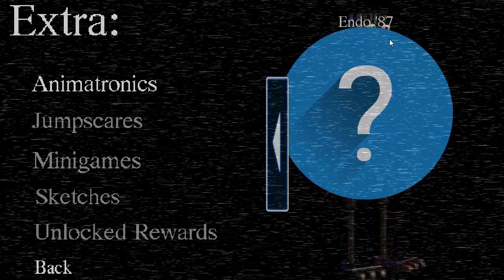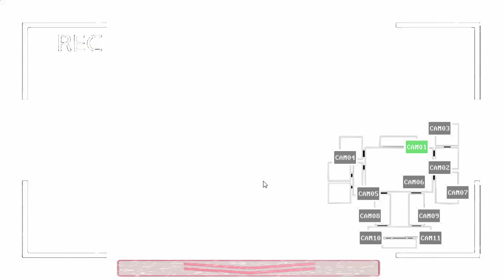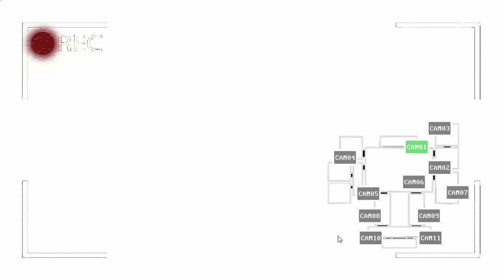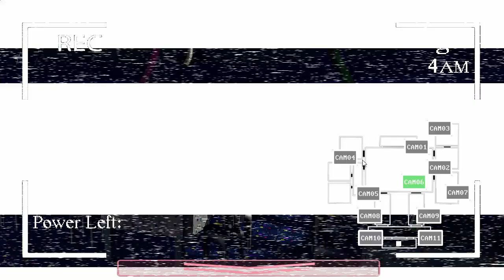GİZLİ ANİMATRONİK? I Bloody Nights at Freddy's Türkçe Demo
Hepinize merhaba arkadaşlar bugün sizlerle birlikte "Bloody Nights at Freddy's" adlı oyunun demosunu oynadık ve bitirdik. Bu bölüm FNaF 1 tarzı olan oyunumuzda Fredbear ve Springbonnie'den kendimiz korumaya çalıştık. Umarım videoyu beğenmişsinizdir.

Oyunu oynamak istiyorsanız aşağıdaki linkten oyunun sitesine gidip oyunu indirebilirsiniz.